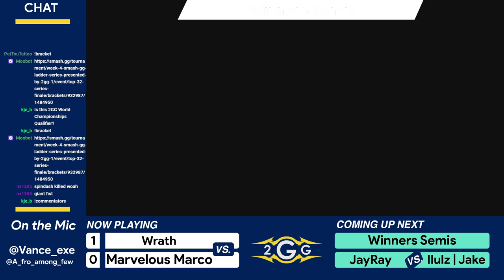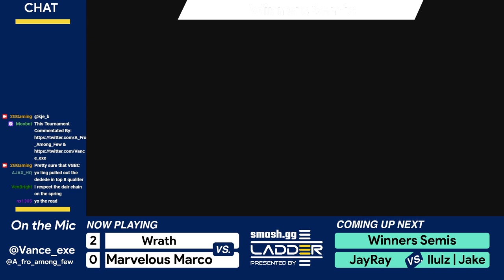gg ladder Series Finale - Marvelous_Marco (Toon Link) Vs. Wrath (Sonic) - Winners Semis